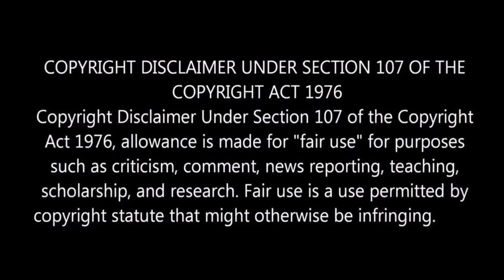"Did You Notice This in Maamannan Trailer" l Mari Selvaraj l By Delite Cinemas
In this video we are going to a see Maamannan Trailer Breakdown.